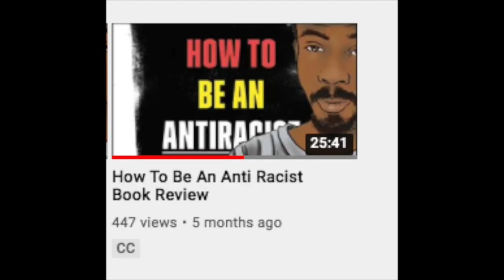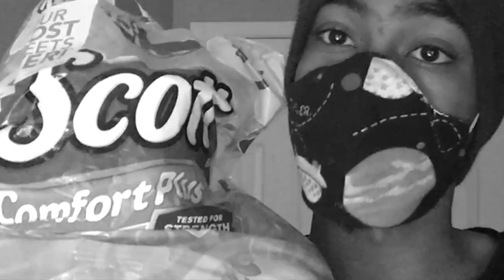Eyeopening Zoom Calls from CRT Activists